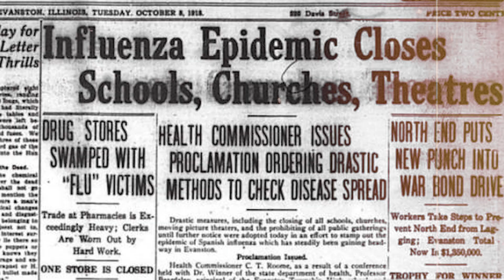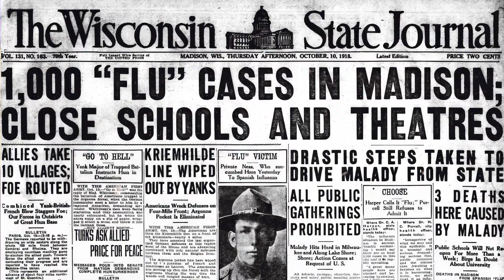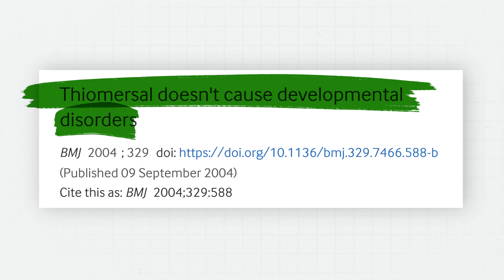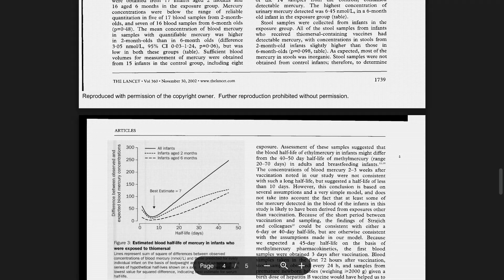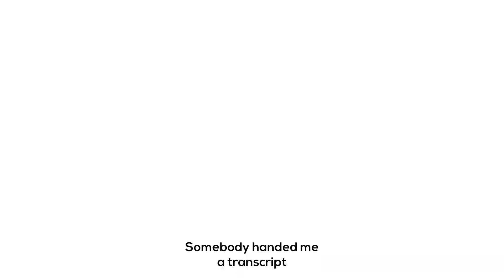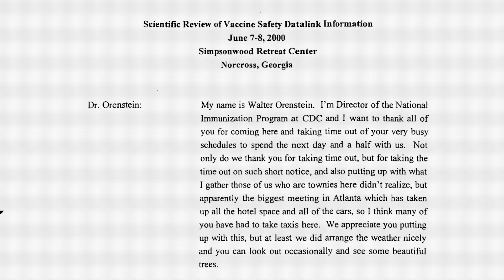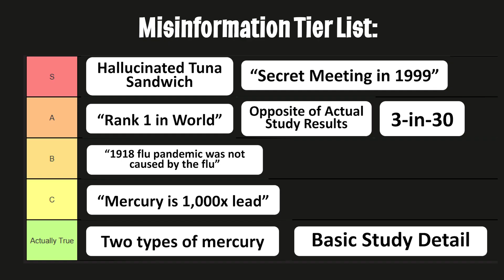Scientist Reacts to RFK Jr. on Joe Rogan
Ranking RFK Jr’s Claims from His Joe Rogan Interview

In this video, I review and rank the claims made by Robert F. Kennedy Jr. during his interview with Joe Rogan. As a scientist with a PhD in immunology and pharmaceutical sciences, I sort RFK Jr.’s statements using a misinformation tier list. He doesn't score very well...

0:00 Kennedy's... Expertise?
0:56 What caused the 1918 Spanish Flu?
2:08 Mercury Misinformation
5:59 Secret Meeting in 1999?
6:51 Kennedy Misinterprets a Simple Study
8:30 How are "Injuries" Counted?

Conflicts of Interest:
Kennedy:
1) As the founder and former chairman of Children's Health Defense, an organization known for its anti-vaccine stance and media production, Kennedy received substantial compensation, on the order of $300k to $500k per year in the time leading up to his presidential candidacy run.
2) Has been actively involved in lawsuits against pharmaceutical companies, particularly Merck, concerning the Gardasil HPV vaccine. He holds a financial arrangement to receive 10% of contingency fees from cases referred to the law firm WisnerBaum, which has resulted in significant income.

Dr.Noc:
1) Does not receive any income from the sale of any vaccine product.
2) Provides consulting services in medical communication / medical affairs, including sometimes to pharmaceutical companies (among others in the non-profit and for-profit sector). However, all consulting services are flat fee-based, and never contingent on the sale or use of any particular product.
3) I work on the development of early-stage treatments for respiratory infections, but none of those treatments are approved, sold anywhere, or available to patients. Even if they were approved, the "treatment" market is kind of the opposite of the "vaccine" market, because if more people get vaccines, there is less need for treatments. In any event, none of the treatments I work on are sold/available.